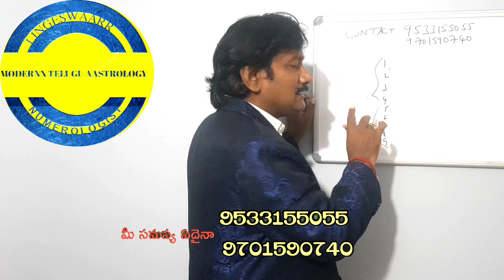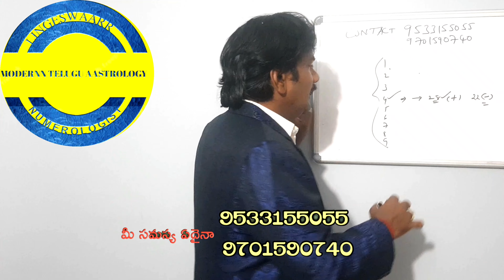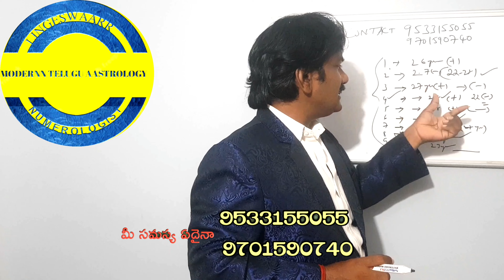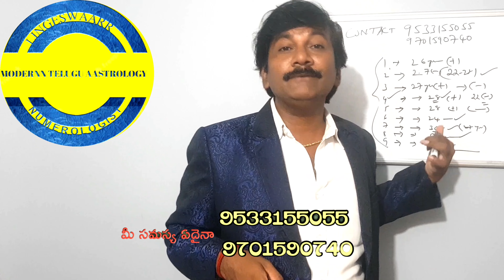How To Get Marriage Numerology Telugu/Numerology/Lingeswaarr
పూర్తి పేరు :
పుట్టిన తేది :

07,16,25,న జన్మించిన వారికి ఈ జులై నుండి విపరీత రాజయోగం//కోట్లు సంపాదించే శక్తి వీరికి ఉంటుంది

08,17,26న జన్మించిన వారికి అదృష్టం ఎలా/Teluguinumerology